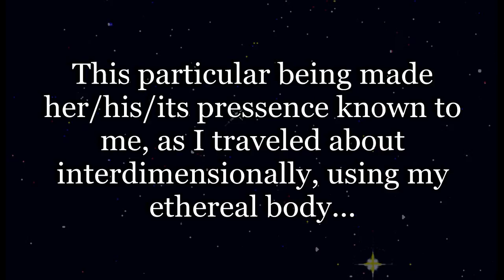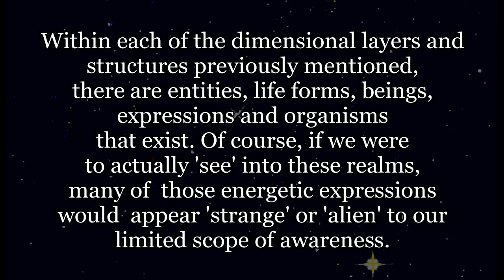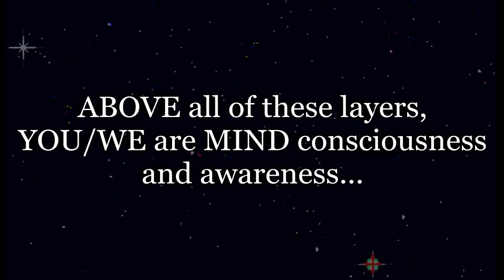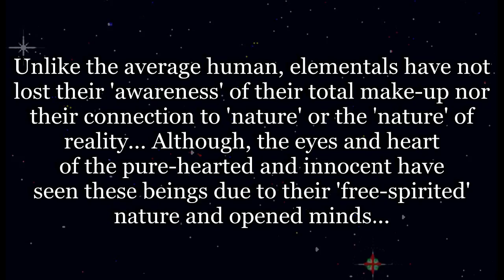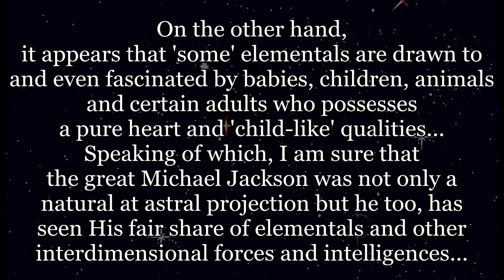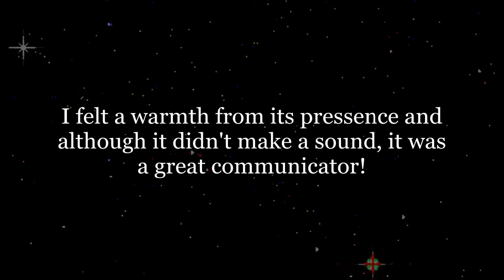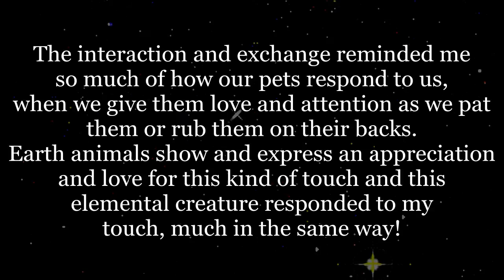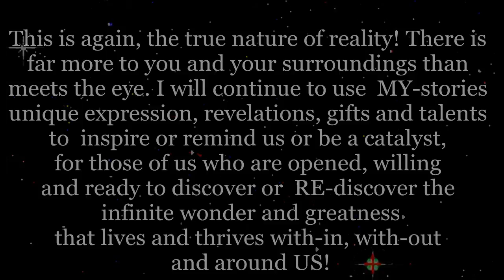An Interesting Elemental Creature Revealed!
I will reveal my own drawing of an elemental that I had recently encountered and what happened in those moments. I will also explain how and why it is possible for us to live in a reality and vessel so closely adjacent to one another but yet still invisible from our current perspective.